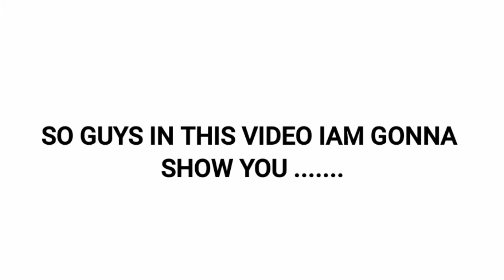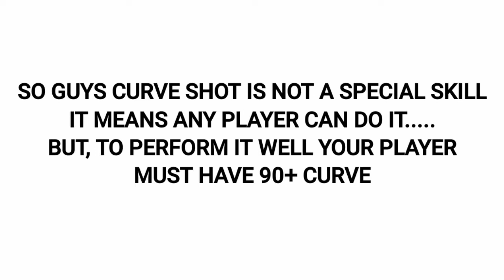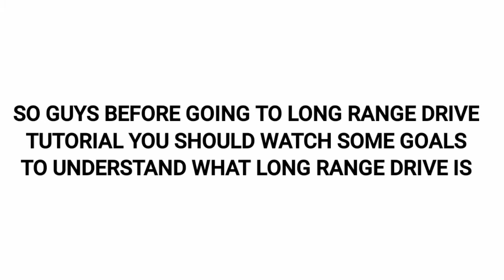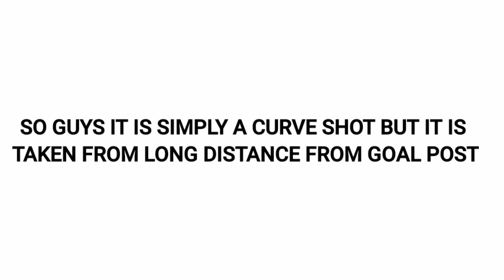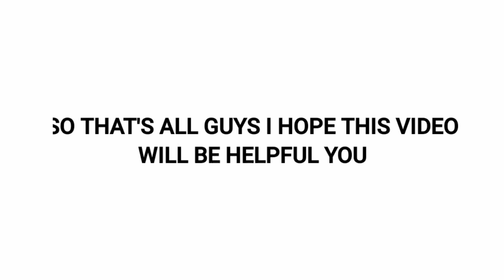Pes2021 Mobile | All Skills Shots Tutorial (classic control)